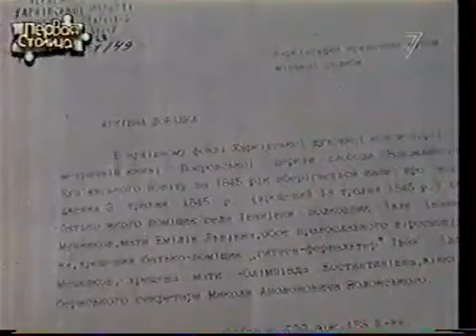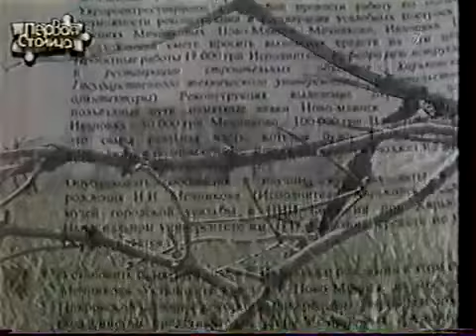Нобелевский лауреат И.И. Мечников